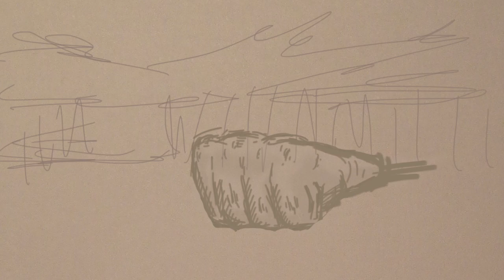Super Punch (Animated Short)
My Final 2d Animation Assignment SUPER PUNCH using cell animation and photoshop